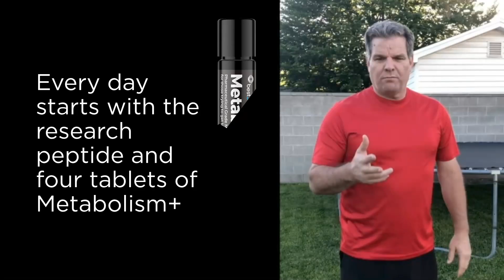Brett Earnshaw's incredible transformation using innovative mitochondria-driven weight loss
✅Discover Brett Earnshaw's incredible transformation using the innovative, mitochondria-driven weight loss strategies developed by Best 365 Labs! In this video, we explore how Brett achieved sustainable, effective results by combining cutting-edge science with practical lifestyle changes.

 🤔Makes Best 365 Labs' Approach Unique?
Unlike traditional weight loss programs, Best 365 Labs focuses on mitochondrial health—the powerhouse of your cells. Their GLP-1 Diet Accelerator combines low-dose semaglutide, patent-pending supplements, and lifestyle integration to boost metabolic efficiency, preserve muscle, and regulate glucose levels. This approach has been shown to deliver 20-25% body weight loss in just six months.

 💪👉Key Components of Brett's Success:
- Mitochondria-Boosting Supplements: Products like Mitoboost Ultra and Metabolism+ enhance cellular energy production and fat oxidation.
- Lifestyle Integration: A structured eating window, daily steps, and quality sleep supported Brett’s metabolic recovery.

 ✅Why Choose Best 365 Labs?
With science-backed solutions and expert guidance, Best 365 Labs empowers you to achieve lasting weight loss while maintaining overall health. Brett's journey proves that this approach works with your biology—not against it.